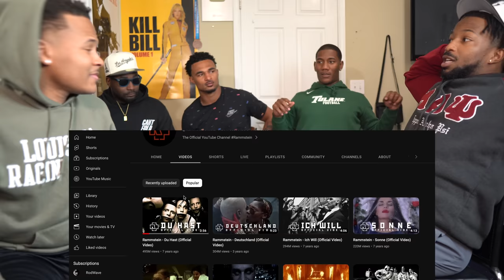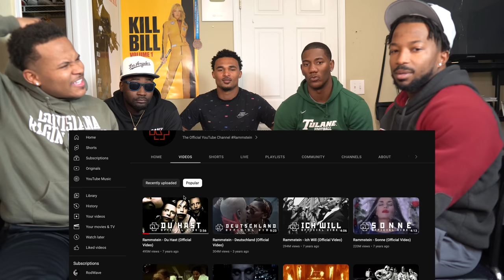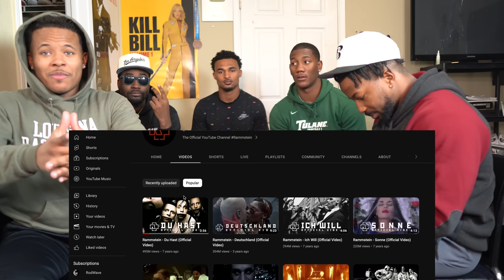First Time Hearing Rammstein - Du Hast